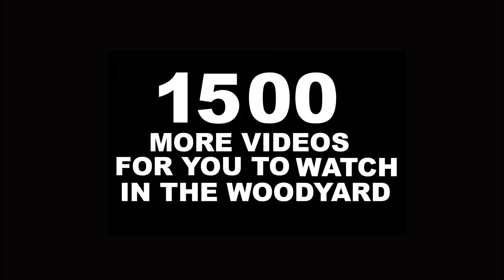MOUNTAINS OF CHIPPED LOGS... 525 HP WOOD CHIPPER DESTRUCTION!